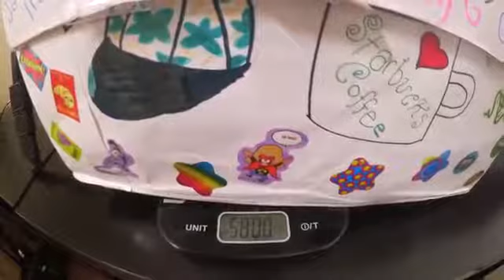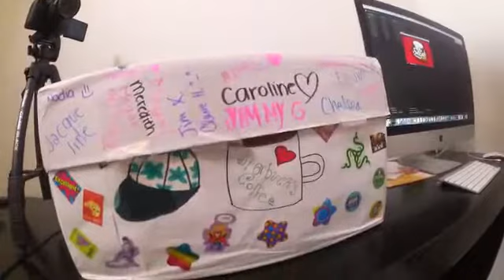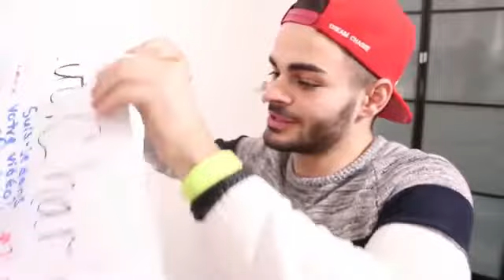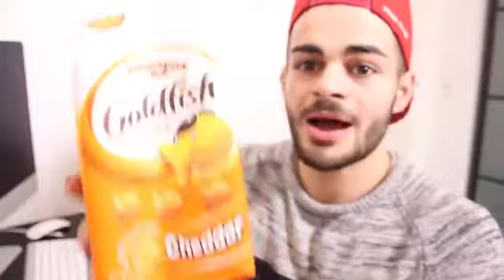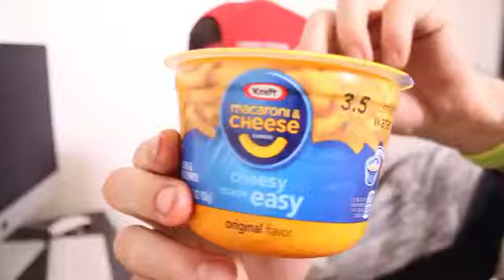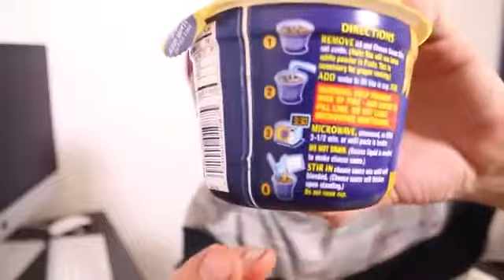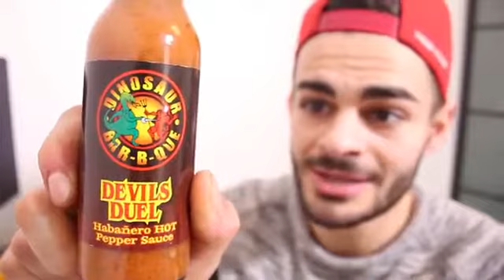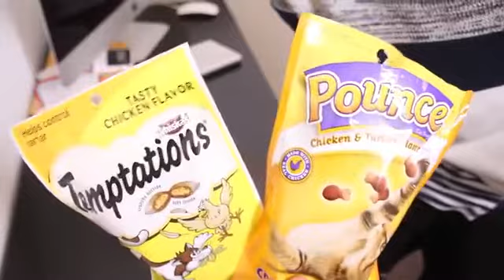Fast Good Cuisine! Dégustation de produits Américains Sauce La Plus Forte Du Monde !